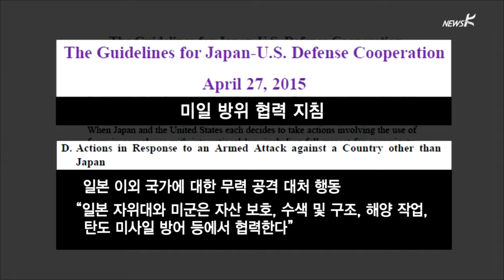일본 자위대, 활동 범위 전 세계로…한국 주권은? (2015.4.28.)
일본 자위대, 활동 범위 전 세계로…한국 주권은?